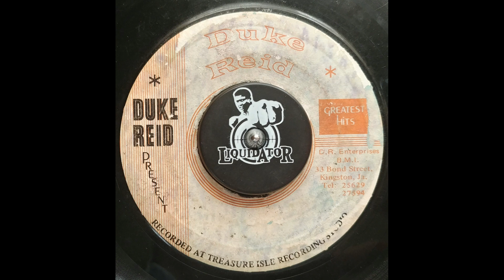Tommy McCook & The Supersonics - Meringue ( Duke Reid JA )